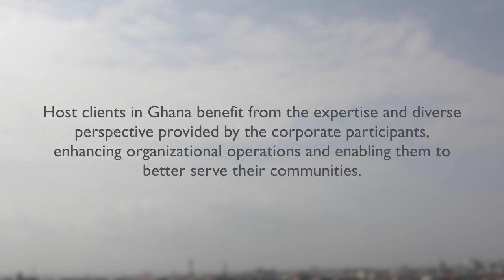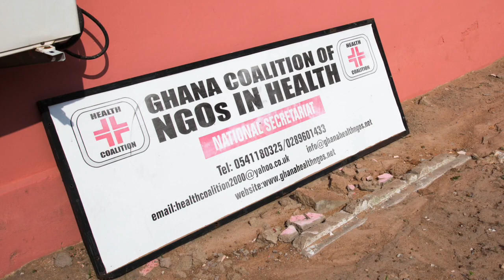Austin Cazort's Global Health Corporate Champion Experience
In June 2016, the Global Health Corporate Champions brought together eight professionals from across multiple industries to provide pro bono consulting services in Accra, Ghana. Drawing from their collective expertise in management, product sustainability, operations, and finance, the team spent four weeks embedded in three powerful, social sector health organizations focused on projects designed to increase access to quality healthcare for communities throughout the region.

The Global Health Corporate Champions is an activity of the USAID Global Health Fellows Program II, which is implemented by the Public Health Institute and supported by PYXERA Global. The program addresses immediate and emerging human capital needs in the global health sphere.